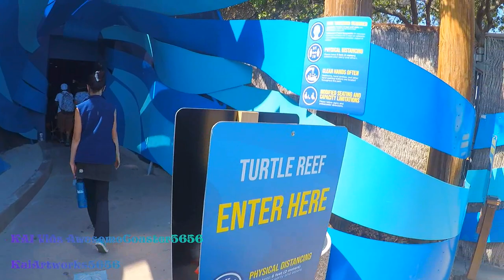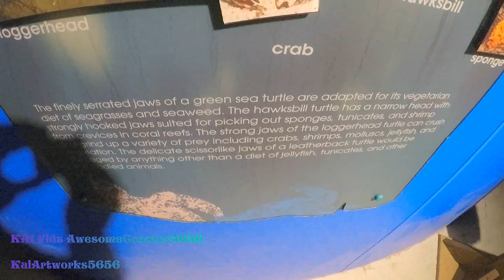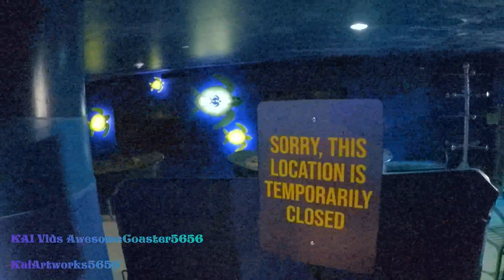Turtle Reef Indoor Exhibit | 100% Walkthrough 1080p 60fps POV | SeaWorld San Diego California | 2021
The Turtle Reef Indoor Exhibit at SeaWorld San Diego California USA, walkthrough video in 1080p 60fps. I hope y'all like it.

Various species of sea turtles are found in warm and temperate seas throughout the world. Six of the seven species of sea turtles found in the world are classified as threatened or endangered, mostly due to human actions such as entanglement, coastal development and pollution.  Adults of most species are found in shallow, coastal waters, bays, lagoons, and estuaries. Some also venture into the open sea. Juveniles of some species may be found in bays and estuaries, as well as at sea. The largest sea turtle is the leatherback, which can grow up to six feet long!

Embark upon the life cycle of sea turtles at Turtle Reef - learn about how they nest, where they live, what they eat and the threats they face in the wild. This immersive experience includes Turtlelink, a touch-screen map that highlights SeaWorld’s rescue and conservation efforts. Turtle Reef also includes Race for the Beach, an educational, motion-controlled video game that pits participants against others to illustrate sea turtles’ daunting sea-to-shore journey and the obstacles they face along the way, including pollution.

Types of Sea Turtles:

Loggerhead Sea Turtles
Weighing between 155 and 375 pounds, Loggerhead Sea Turtles prefer to feed in coastal bays and estuaries in areas like the Atlantic, Pacific and Indian Oceans. Their typical diet consists of horseshoe crabs, clams and mussels. A Loggerhead is known for it’s large head and their powerful jaw muscles is what helps them easily crush the shellfish. They are currently listed as a threatened species and will likely become endangered in the future.

Green Sea Turtles
A Green sea turtle can be spotted because of the single scales in front of its eyes compared to the others that have two pairs. They are usually spotted near the coastline and live in bays and protected shores which explains their diet. A green sea turtle most eats grass and algae. Adults weigh between 240 and 420 pounds.

Hawksbill Sea Turtles
Hawksbills are found mainly throughout the world’s tropical oceans and predominantly in coral reefs. Their diet consists of both plants and animals but mainly feed on sea sponges. They are known for their “tortoise shell”, which causes them to face the threat of being hunted. Many are found in the west Atlantic, Indian, and Indo-Pacific Oceans. Hawksbills are on the smaller side weighing from 100 to 150 pounds.

Filmed by AwesomeCoaster5656